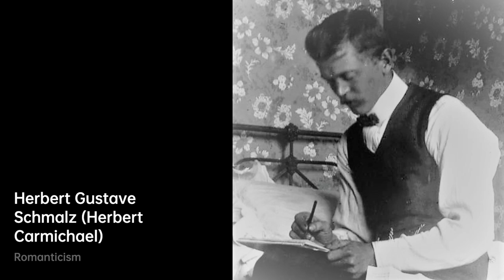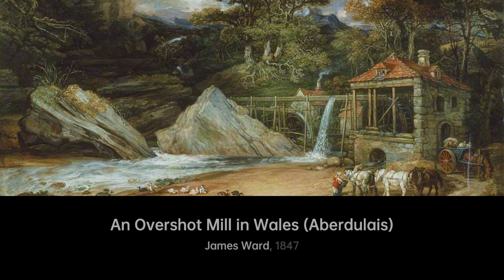Who is Wilhelm von Kaulbach｜Artist Biography｜VISART